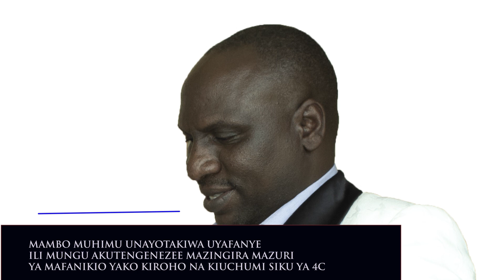MWL. STEVEN_MWAKATWILA MAHALI CHIMALA (SIKU YA 4C) MAMBO UNAYOTAKIWA UYAFANYE_